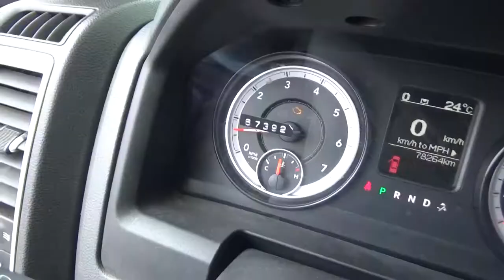Dodge / Ram 2500 4x2 / 2015 - FG680704